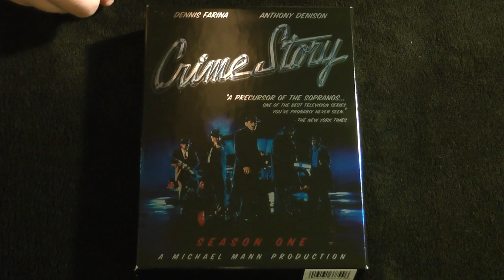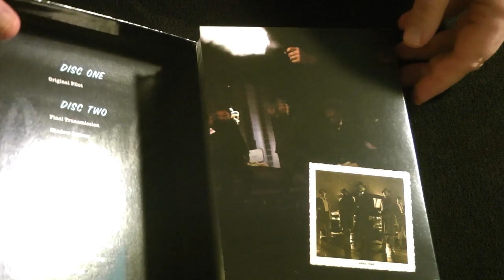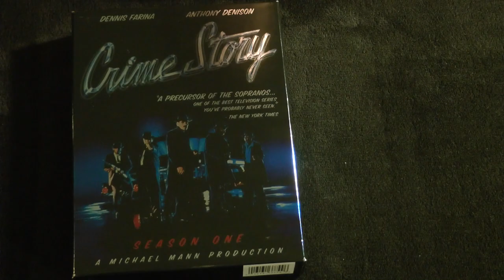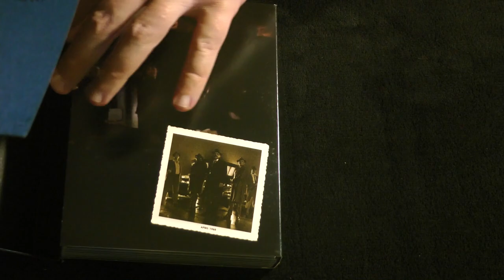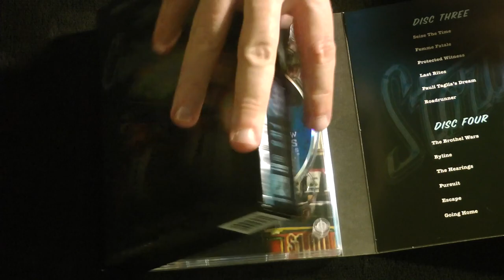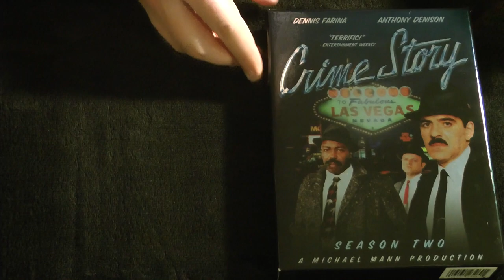Closer Look - Crime Story Complete Series DVD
Join the Official World of Zaranyzerak discord server In this week's Closer Look, we check out my DVD set of the superb period crime drama series from Michael Mann, Crime Story! One of the best TV shows you've never seen!

Crime Story: The Complete Series

Crime Story: Season One (the one I have)

Crime Story: Season Two (the one I have)

Visit me elsewhere on Teh Interwebz:
Live Gaming, Geek Chat, Behind the Scenes and Chill Streams on Twitch

physical media